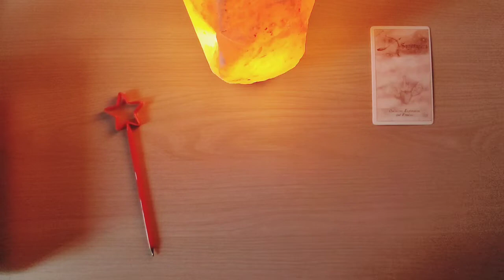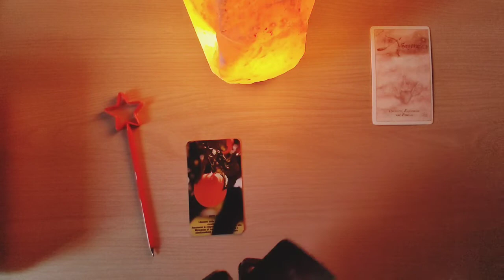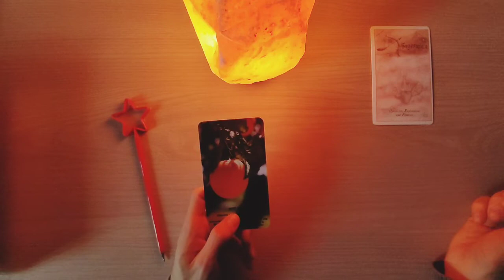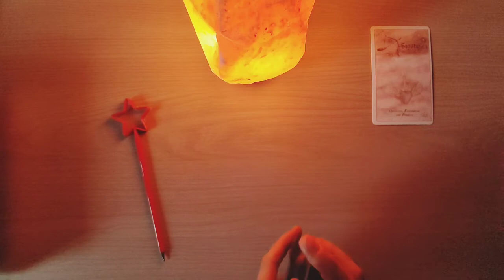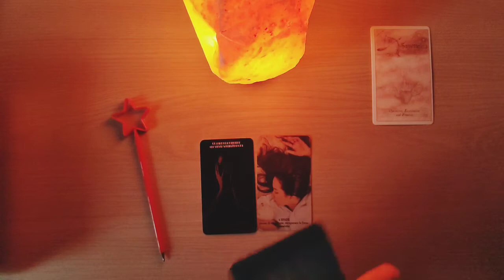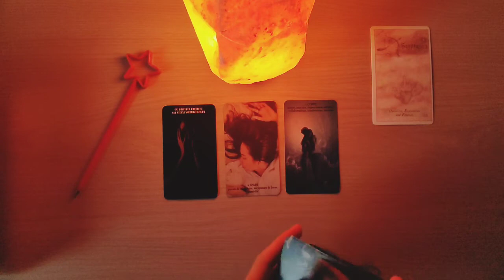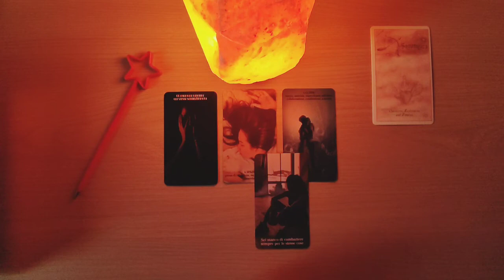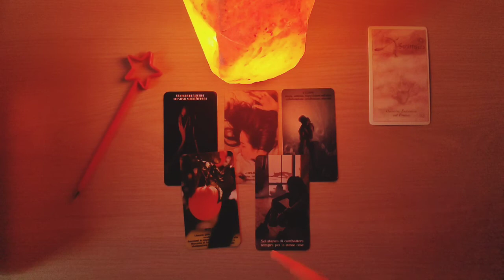OROSCOPO SAGITTARIO ♐ 11-17 APRILE 2022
Ciao a tutti. Oggi siamo in compagnia con l'oroscopo del SAGITTARIO per la settimana dall'11 al 17 aprile 2022. Buona visione e buona settimana ✨

NB: sono aperti i CONSULTI PRIVATI DI CARTOMANZIA (in forma scritta).